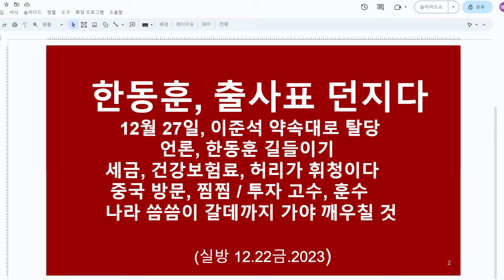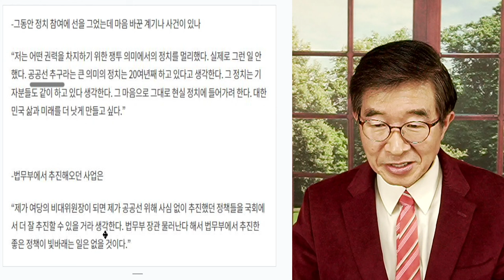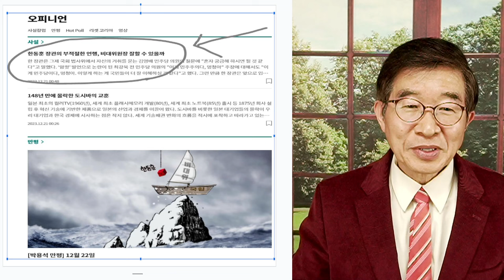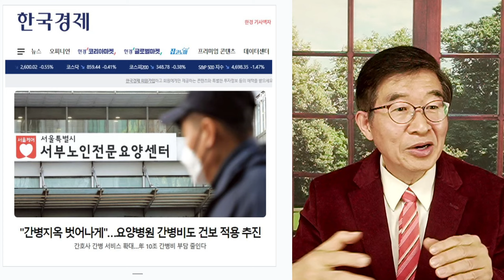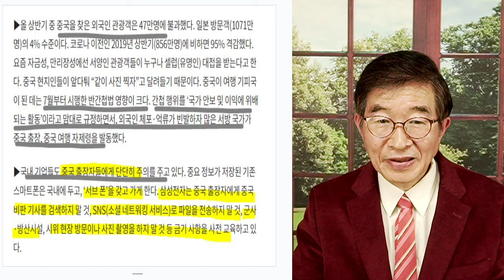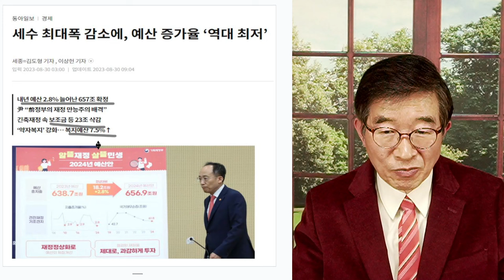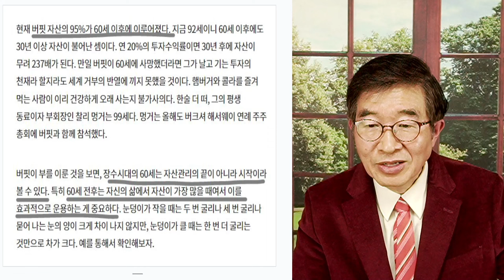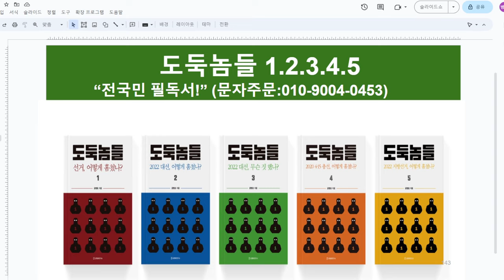한동훈, 진검승부 / "참으로 어려운 승부지만" / 12.21.2023 [공병호TV]